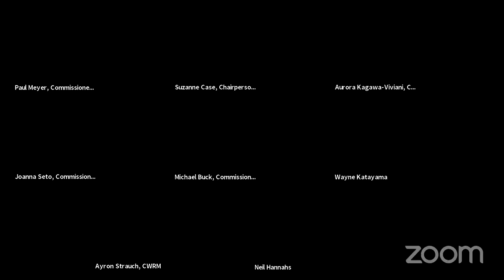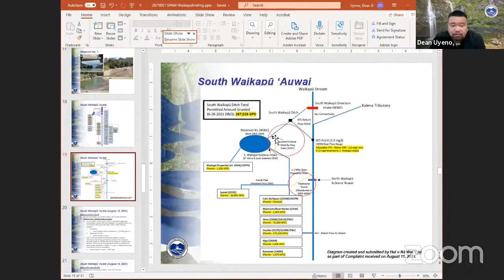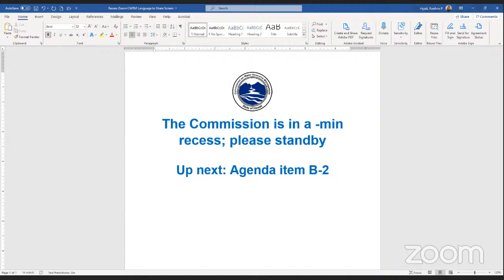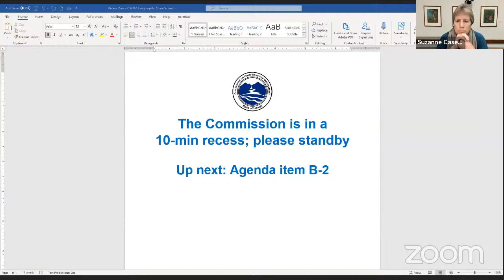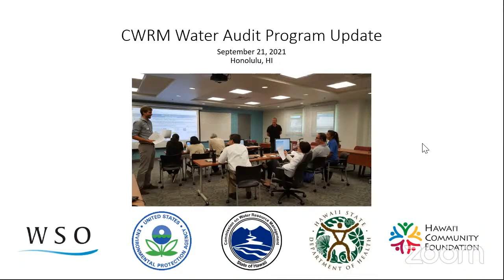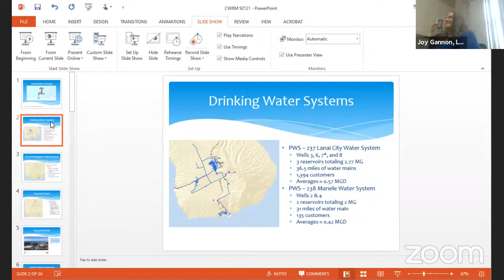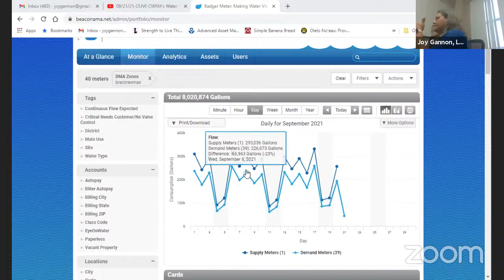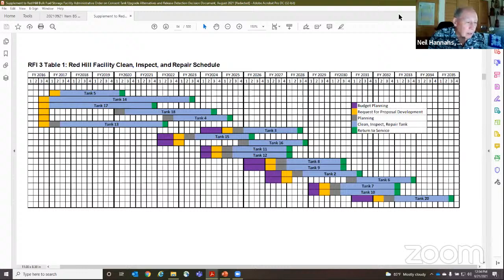September 21, 2021 Commission on Water Resource Management Meeting